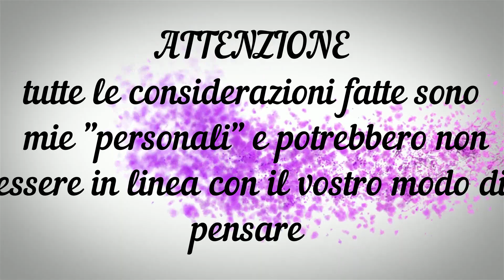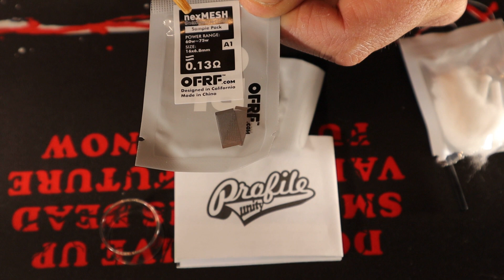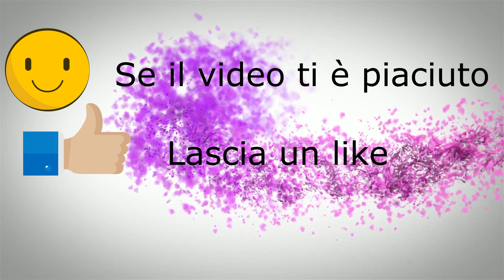Profile Unity RTA 25mm Wotofo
Perdi due minuti del tuo tempo e firma la petizione, sotto trovi il link diretto.

PROFILEUNITY un vero successo dovuta alla collaborazione di WOTOFO OFRF e due youtuber

Drip tip in resina spessa, davvero  facile la ricarica grazie alle ampie asole con svasatura che evita la fuoriuscita del nostro liquido pratica chiusura rapida

 tank da 3.5 a 5 ml sostituendo il vetro pirex in dotazione
Facile da rigenerare seguendo le indicazioni da me date nel filmato, in alternativa consiglio uno sguardo alle istruzioni a corredo.

Specifiche tecniche:
Diametro: 25mm
Altezza totale: 48,5 mm
Filettatura: 510
Capacità del liquido 3,5 ml (con tubo prolunga e vetro incluso 5 ml )

Consiglio l'utilizzo delle mesh (OFRF nexMESH)
Materiale: Kanthal A1
Dimensioni: 16 * 6.8mm
Resistenza: 0.13ohm
Wattaggio consigliato: 60-70W

Contenuto della confezione:
1x Profile Unity RTA
1x Tubo in vetro da  5ml
1x Adattatore tubo
1x Manuale dell'utente
1x Tool di piegatura
1x Cacciavite
2x nexMesh Coil (0,13 ohm)
2x Stringhe da 6mm cotone
1x sacchetto contenente oring viti e molle di ricambio

► Link per le donazioni: "I soldi raccolti verranno da me utilizzati esclusivamente
per portare miglioramenti al canale" (Audio e Video) Grazie